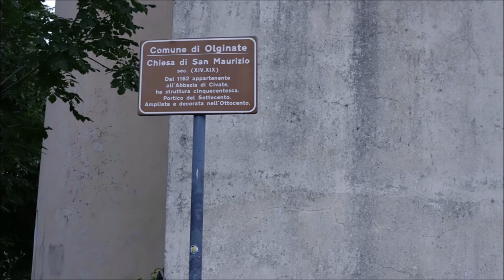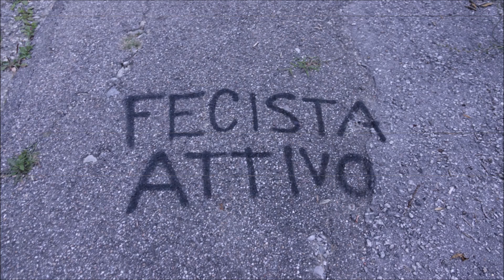CONSONNO CITTÀ FANTASMA dopo il tramonto - la “Disneyland fantasma di Lombardia” degli anni '60-70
La storia della città fantasma di Consonno affonda le sue radici in tempi antichi, quando il borgo lecchese era votato all’agricoltura. Giorni lenti, scanditi dal pascolare del bestiame e dalla vita nei campi che, negli anni Sessanta, non furono più la quotidianità in quella che, ben presto, sarebbe diventata la Las Vegas della Brianza.
Nessuno degli abitanti originari di Consonno era proprietario delle case in cui abitava, tanto meno dei terreni circostanti. La legittima proprietaria era infatti la società Immobiliare Consonno Brianza delle famiglie Verga e Anghileri.
All’inizio degli anni ’60, il Conte Mario Bagno, eccentrico industriale brianzolo sogna di trasformare il borgo di Consonno nella mecca lombarda del gioco e dell’intrattenimento. Nel 1962, acquistò dalle famiglie Verga e Anghileri l’intero borgo, i trecento abitanti del paesino lecchese vennero mandati via e le poche abitazioni furono demolite per far spazio alla sua mirabolante  visione.
l progetto di Mario Bagno, realizzato solo in parte, ha previsto la costruzione di edifici particolari e assurdi, come un minareto, una galleria commerciale gremita di negozi arabeggianti, un grand hotel, enormi fontane multipiano e addirittura una pista automobilistica che, tuttavia, non vide mai la luce.

La posizione di Consonno aveva stimolato la visione del conte: la strategica vicinanza con Milano lo spinse infatti a costruire una strada asfaltata al posto della mulattiera, così da rendere l’arrivo al proprio personalissimo paese dei balocchi ancora più semplice.
Nonostante oggi Consonno sia un luogo abbandonato, riuscì a vivere un periodo d’oro. Una decina d’anni, o poco più, in cui invitanti slogan come “Disneyland della Lombardia” promettevano grandi divertimenti. E in effetti, così era: la folla che faceva il proprio ingresso nel rinnovato paesino si ritrovava nel salone delle feste, sempre gremito, allietata dalla presenza di celebrità dell’epoca come Celentano, Milva, Mina e Pippo Baudo.
Il conte, tuttavia, non aveva fatto i conti con il rispetto del territorio. La realizzazione della strada asfaltata che lo collega, tutt’ora, a Olginate e l’appianamento della collina voluta per facilitare la vista del Resegone compromisero fortemente l’equilibrio del sottosuolo. Fu così che, a spazzare via lo strano sogno di Mario Bagno, ci pensò l’imponente frana del 1976: cominciò così un nuovo capitolo per Consonno, quello della città abbandonata.
Tra le cose da non perdere a Consonno spicca il minareto, in stile arabeggiante, che domina ancora oggi il paese abbandonato. La grande pista da ballo all’aperto, dove sembrano rieccheggiare le musiche che furono. Gli appartamenti dedicati alle famiglie borghesi in vacanza e ancora il Grand Hotel Plaza, inaccessibile e visibile solo da fuori (o almeno, quel che ne rimane).